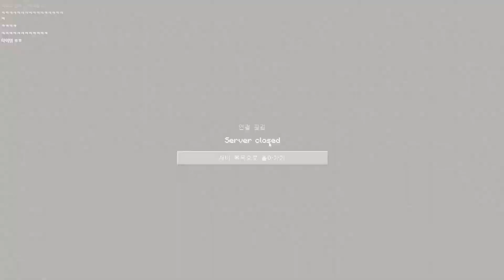[22/07/09] 마인크래프트 스트리머 여름 운동회 (w. 고차비,나나양,멋사,탬탬버린,너불,김뚜띠,이춘향) [견자희 다시보기]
【ILLUST + EDIT. 블라썬】